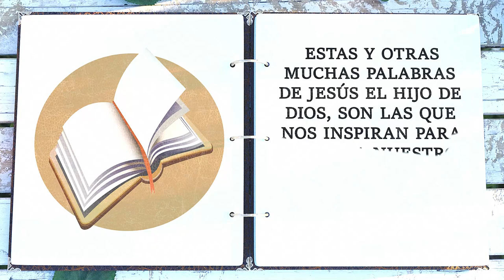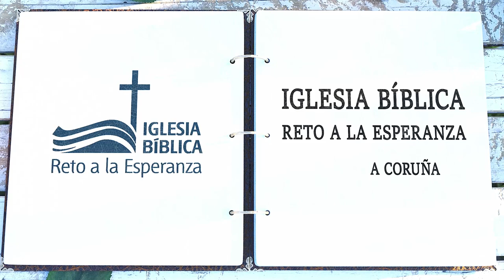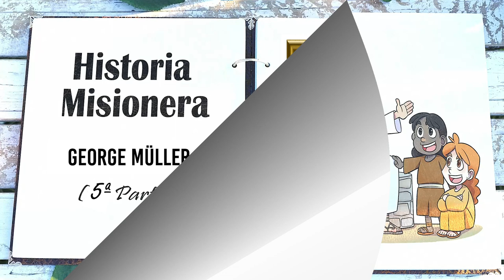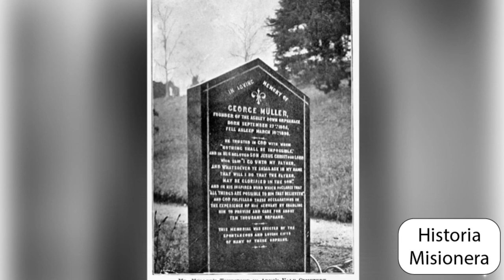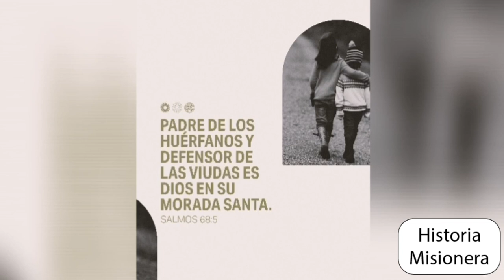Historias Misioneras: George Müller (5ª Parte)